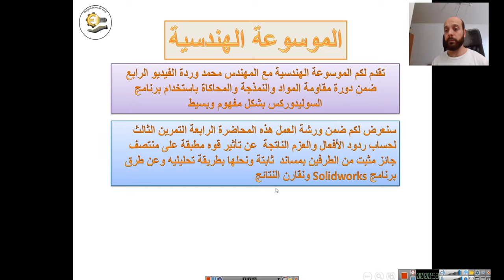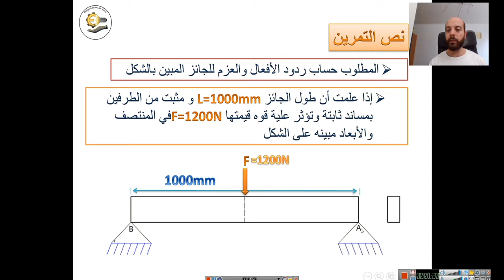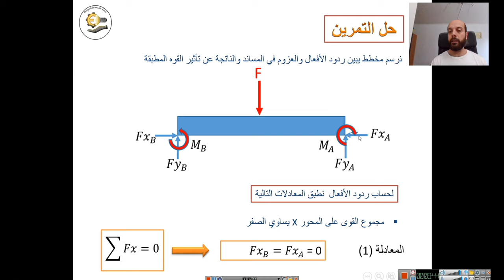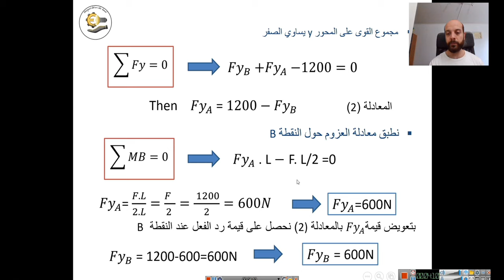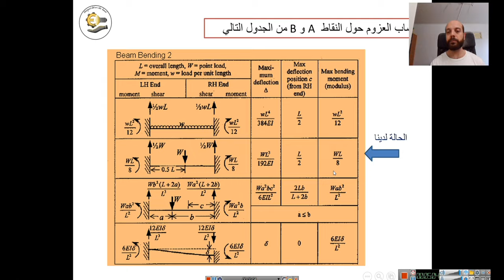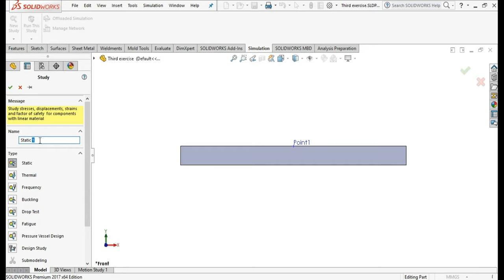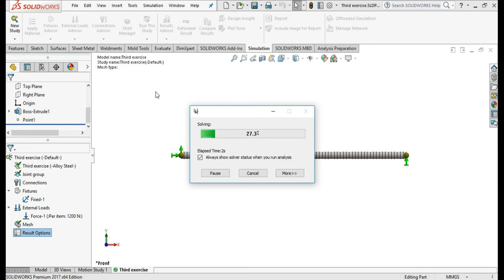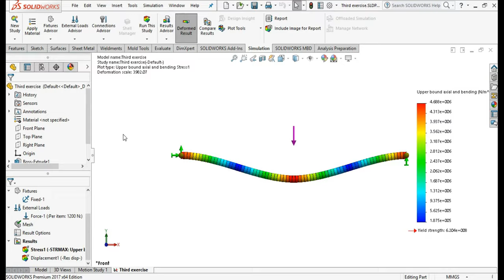#004 Can you solve a beam exercise proven from both ends?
The Fourth lecture on the resistance of materials Mohammad Wardeh
The Engineering Encyclopedia offers its role in the field of resistance to materials, modeling and simulation on Solidworks programs With the engineer  Mohammad Wardeh
And how to deal with finite element analysis (FEA) which is a simulation of any specific physical phenomenon using a digital technique called the finite element method (FEM).
therefore This course displays exercises to calculate reactions, calculate stresses, draw the plans of forces and moments, and obtain results in an analytical manner with the presentation of the necessary laws and tables.
Then we solve the exercise on the Solidworks program
(Simulation in SolidWorks—static study)
and We compared the results between the analytical method and the modeling method .
In the fourth lecture, we will present to you the third exercise, which is beam, fixed on both sides and exposed to a force in the middle. Then we calculate the reactions and the resulting moments.

ــــــــــــــــــــــــــــــــــــــــــــــــــــــــــــــ
ــــــــــــــــــــــــــــــــــــــــــــــــــــــــــــــ
ــــــــــــــــــــــــــــــــــــــــــــــــــــــــــــــ
Telgram:
ــــــــــــــــــــــــــــــــــــــــــــــــــــــــــــــ
ــــــــــــــــــــــــــــــــــــــــــــــــــــــــــــــ
ــــــــــــــــــــــــــــــــــــــــــــــــــــــــــــــ
ــــــــــــــــــــــــــــــــــــــــــــــــــــــــــــــ
ـــــــــــــــــــــــــــــــــــــــــــــــــــــــــــــ
ــــــــــــــــــــــــــــــــــــــــــــــــــــــــــــــ
ـــــــــــــــــــــــــــــــــــــــــــــــــــــــــ
ــــــــــــــــــــــــــــــــــــــــــــــــــــــــــ
Hashtags Engineering Encyclopedia
#ِEng_Abd_Alzem_Hamadeh